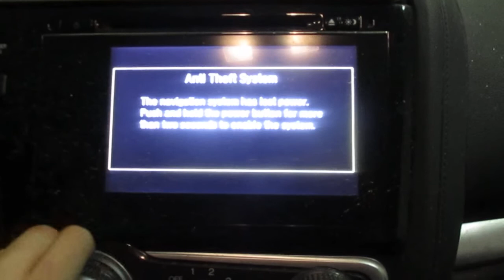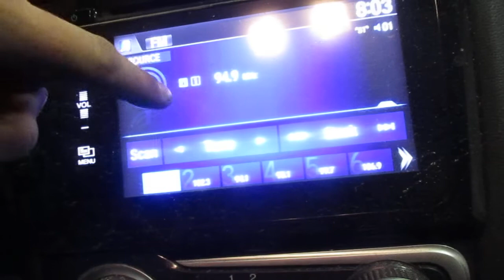19LX672, 2017 FIT, 52783 MILES, 10/16, 1.5L, A.T., FWD, MORRISON'S AUTO SALVAGE